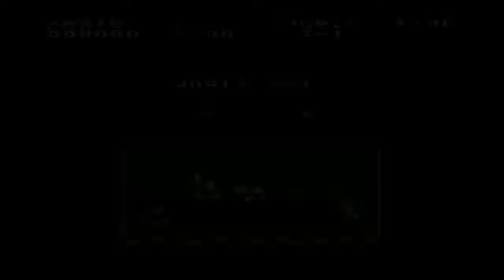Super Mario Bros. The Lost Levels # 11 - Durch Nichts getötet! | Let's Play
Let's Play Super Mario Bros The Lost Levels Part 11: Durch Nichts getötet! [Deutsch/HD/60fps/Blind]

Ich hab anscheinend das Spiel zerstört.. Ein Nichts tötet mich und Koopas sehen keinen anderen Ausweg..

★ Kommentierte Spielszenen des Spieles "Super Mario Bros The Lost Levels" von TheLegendOfErik.★

Alle Rechte an Spielinhalten, insbesondere Musik, Szenario und
Charaktere liegen bei Nintendo.